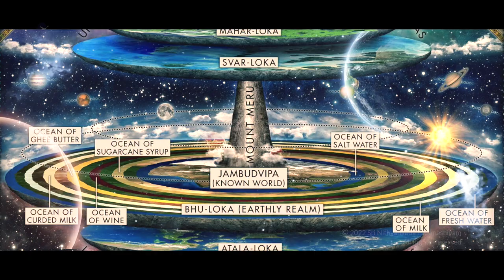3 Years Have Past - It is Time! | Paramashivoham Level 3 | Trailer